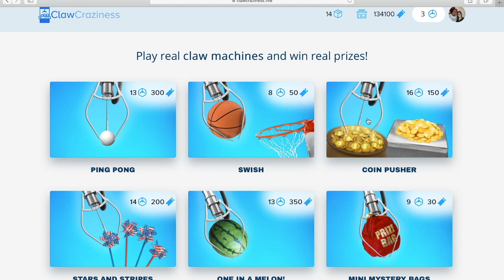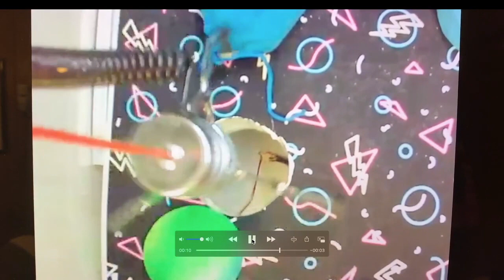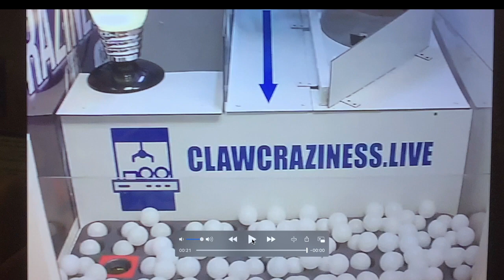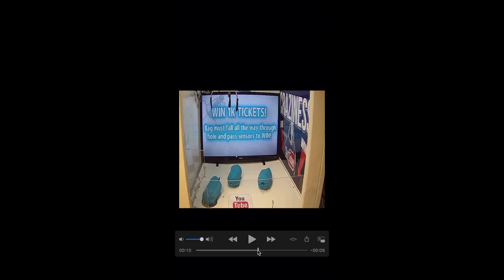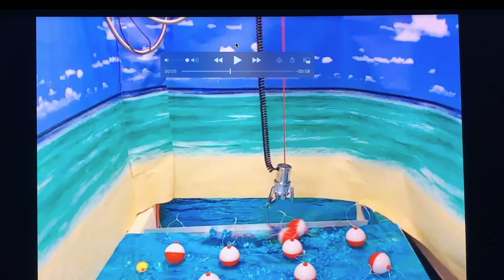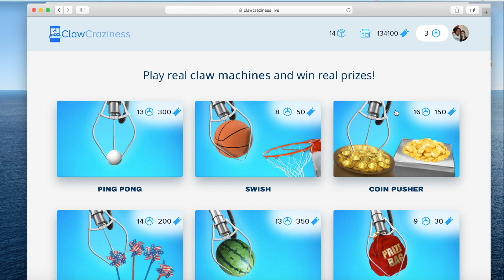Claw-by-Claw My best wins on Claw Craziness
Claw-by-Claw Commentary of my best wins on Claw Craziness.

Claw-By-Claw is arcade and claw machine play-by-play and commentary from around the world and the internet.